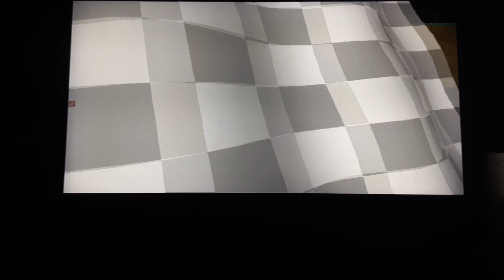Weegee do Crash Team Racing part 7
Already been through this race track twice and haven't got first place!